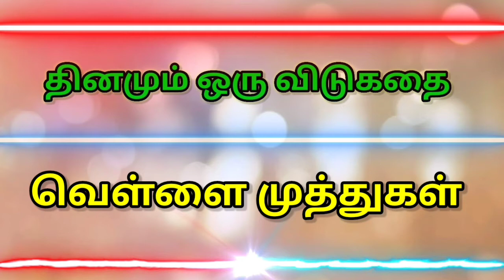பச்சை பொட்டிக்குள் வெள்ளை முத்துகள் ?